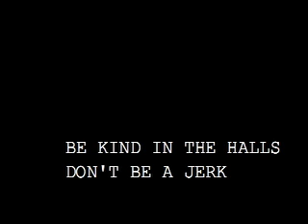Be Kind in the Hallways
A public service announcement for students at Walled Lake Central